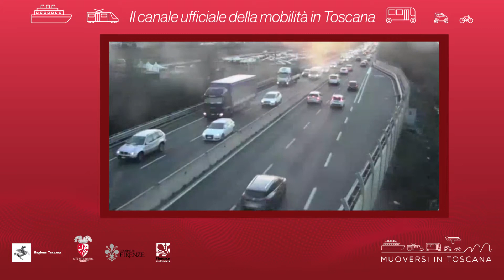Muoversi in Toscana - Edizione delle 13.30 del 1° ottobre 2021